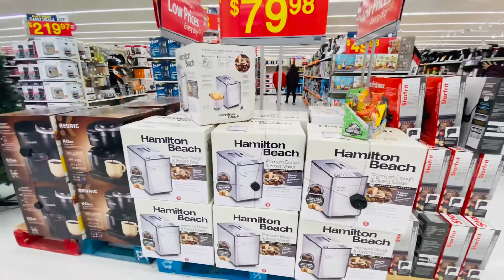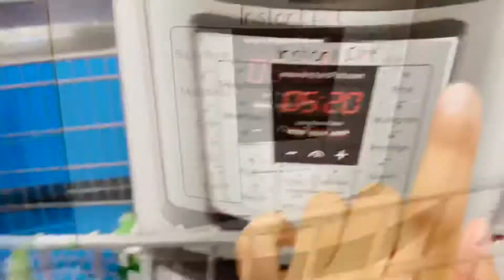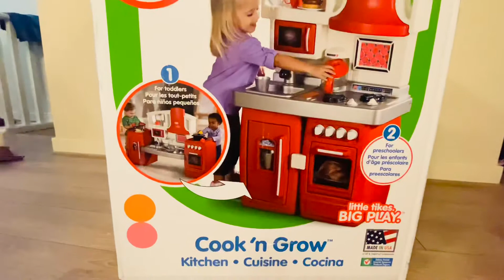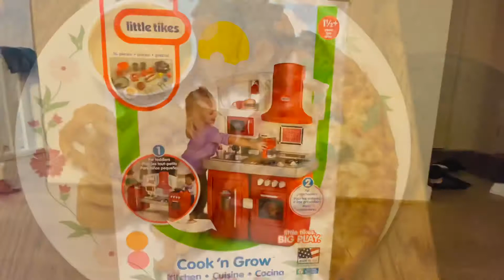BLACK FRIDAY SHOPPING 2020#HUGE BLACK FRIDAY HAUL Black Friday vlog in Canada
HUGEBLACKFRIDAY HAUL#BlackFridayvloginCanada

BLACK FRIDAY SHOPPING 2020| BLACK FRIDAY VLOG!! All, it's shopping day! And you guys know how much I love shopping! Anyways today you’ll see the ultimate black Friday vlog, I showed you some black Friday deals.  we went to WALMART,we bought few things..

Anyways I hoped you enjoyed my black Friday shopping 2020 + black Friday vlog, I love you all so much, and never forget to smile, love urself, and spread joy